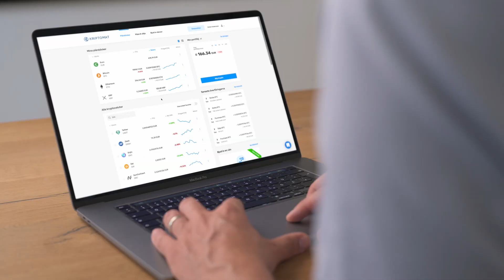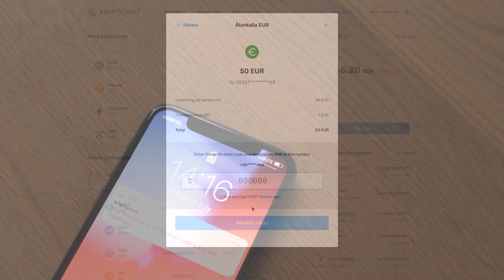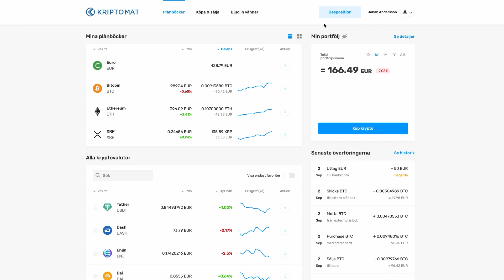Göra en överföring till ditt bankkonto | Kriptomat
I den här videon får du reda på hur du överför pengar till ditt verifierade bankkonto via Kriptomat!